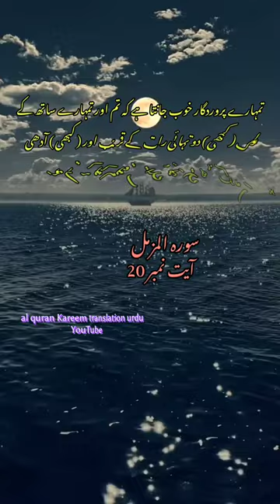al quran Kareem translation urdu